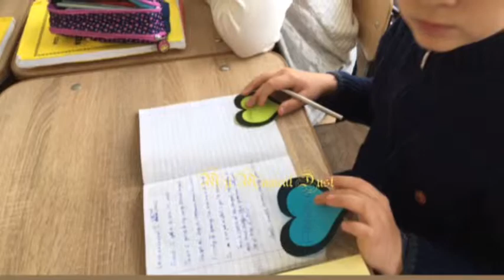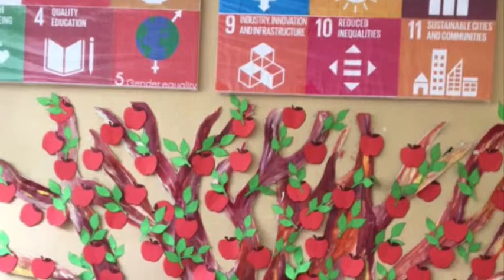May 16, 2019